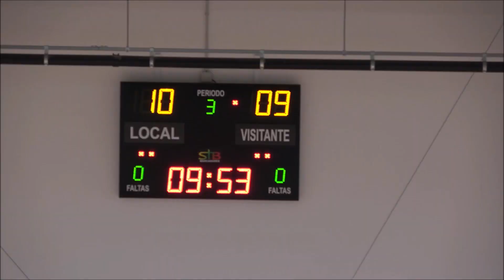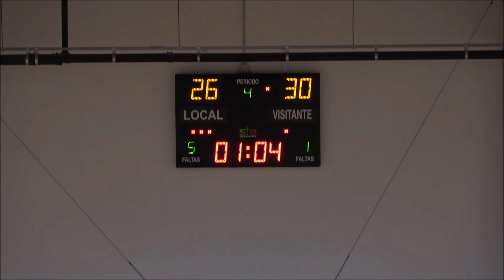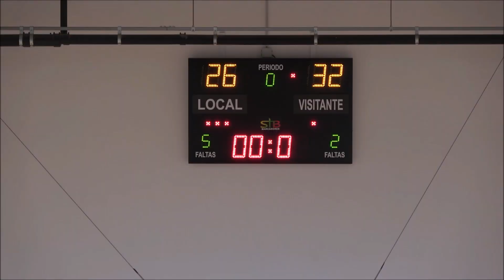Basquetebol - Resumo da Final: GD Bolacesto - GDB Leça U14W JUN2023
Basquetebol - Campeonato Distrital AB Porto 2ª Divisão Sub 14 Femininos Final: GD Bolacesto, 26 - GDB Leça, 32. Resumo do jogo disputado no Pavilhão da Escola Eça de Queirós, na Póvoa de Varzim, na tarde de domingo, dia 11 de junho de 2023.